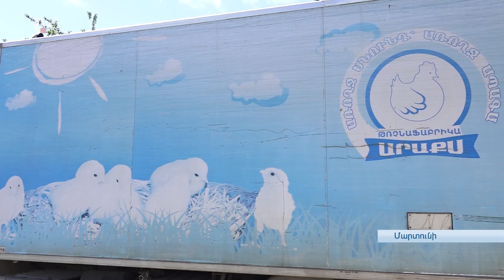Արցախում փորձում են վերականգնել կորուստները գյուղատնտեսության ոլորտում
Պատերազմի հետքերը փորձում են թոթափել նաեւ գյուղատնտեսության ոլորտում: Այս դեպքում, պետական ծրագրերի հետ նաեւ մասնավոր նախաձեռնություններն իրենց դերն ու տեղը ունեն: հերթական օրինակին մեր գործընկերներն ականատես են եղել Մարտունու շրջանում: